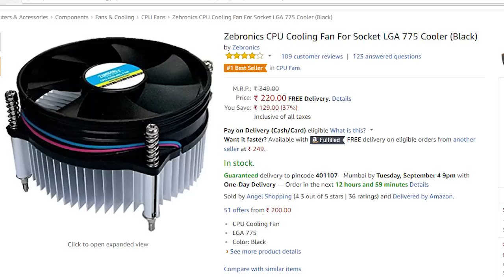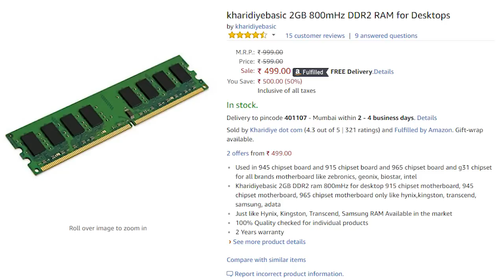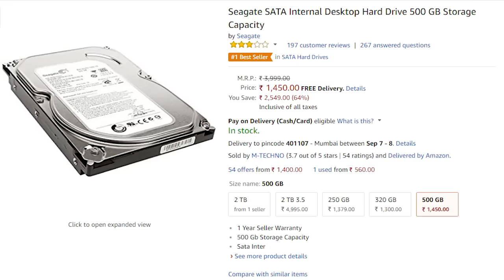Cheapest Possible PC Build Under 15,000 Rupees | Best PC Build In 15K [PC Build India 2018]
Hello guys, today we will be discussing about how to build a gaming pc in 10000 to 15000 rupees gaming pc which can play most games at 720p with 60 fps and it should some other productive works too. so stick around and watch it till the end.